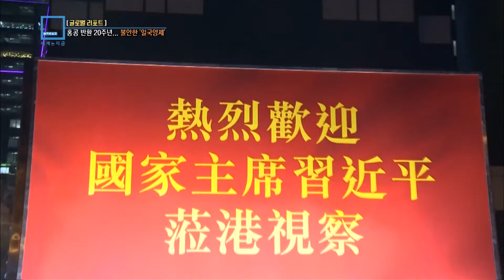홍콩 반환 20주년...불안한 일국양제 (56회_2017.7.1.방송)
[홍콩 반환 20주년...불안한 일국양제}
무역과 금융 허브이자 역동적인 국제도시인 홍콩.
하지만 최근 중국과 정치적으로 갈등이 심화되고 있는데요, 1997년 반환 이후에도 50년 동안 보장받은 자본주의 체제에 대해 중국 정부의 간섭이 커지면서입니다.
시진핑 중국 국가주석이 홍콩 주권의 중국 반환 20주년을 맞아 취임 후 처음으로 홍콩을 찾은 것도 이런 정치적 상황과 무관치 않아 보입니다,